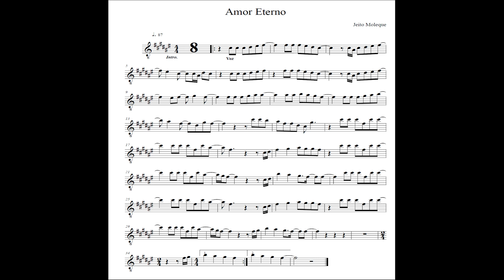Amor Eterno Jeito Moleque PARTITURA SAX ALTO